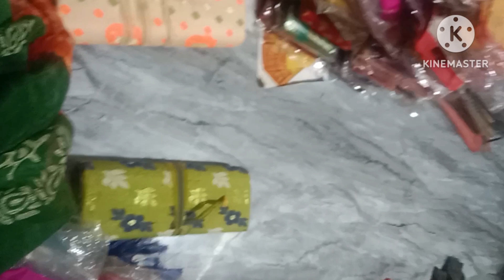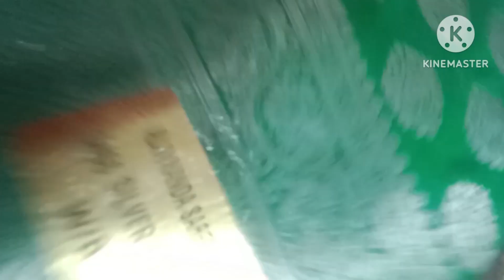পাইকারি মূল্যে শাড়ি বিক্রি করা হয় অনন্যা শাড়ি সেন্টার ঠাকুর নগর Pinku banik